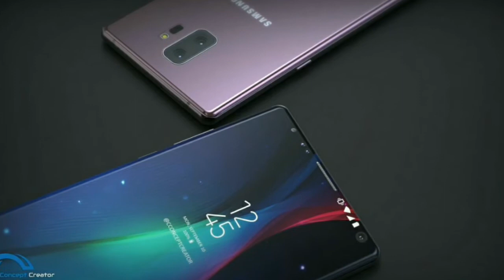Samsung Galaxy Note 9 Official Trailer 2018**